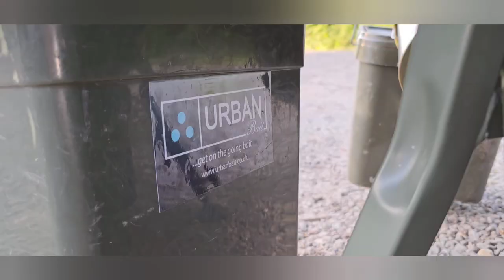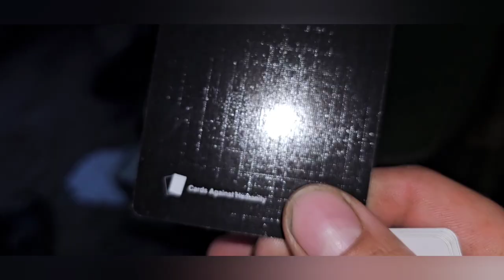@Anglingaddictsuk. episode 13 orchard place farm fishery lake 7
bait supplied by @UrbanBaitTV
clothing by outlinecarp